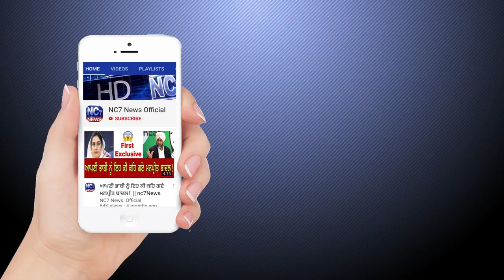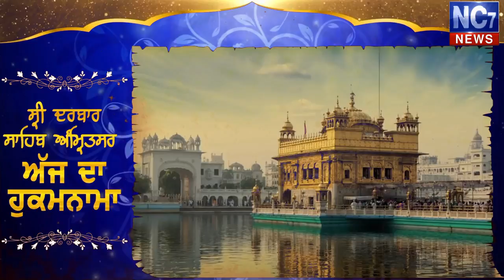15 March 2020 | Today's Hukamnama | Harmandir Sahib | Golden Temple, Amritsar | Nc7News